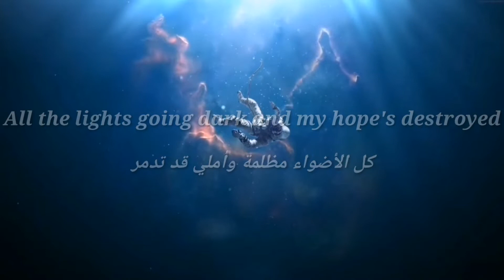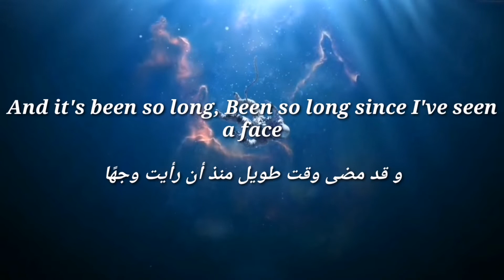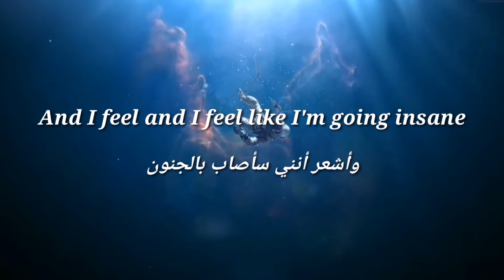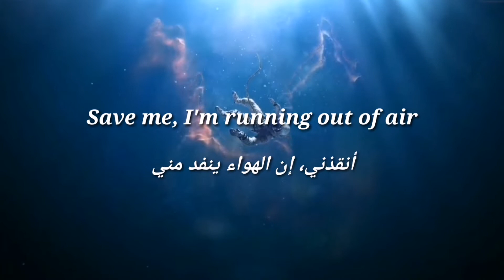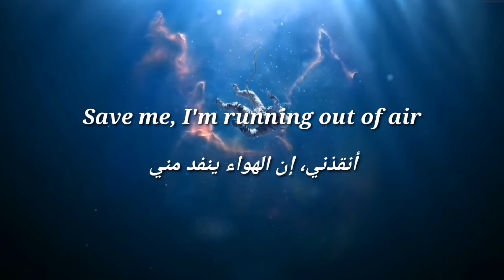TheFatRat - MAYDAY | ft. Laura Brehm / (Lyrics Video) [مترجمة]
{Lyrics}

[Verse 1]
Can you hear, can you hear, can you hear my voice?
Coming through, coming through, coming through the noise
I'm floating through outer space
I'm lost and I can't find a way
Oh, all the lights going dark and my hope's destroyed

[Pre-Chorus]
Help me, is anybody there?
(Is anybody there? Is anybody there?)
Save me, I'm running out of air, ooh
[Chorus]
Calling out mayday
Calling out mayday

[Verse 2]
It's so dark, it's so dark out here in space
And it's been so long, been so long since I've seen a face
My eyes are shut but I can see
The void between you and me, mm
And I feel and I feel like I'm going insane

[Chorus]
Calling out mayday
Calling out mayday

[Bridge]
Far from the sun
Beyond stars I hear their song
They're coming closer
Talking without sound
Calling me home
[Chorus]
Calling out mayday
Calling out mayday

[Outro]
Save me, I'm running out of air